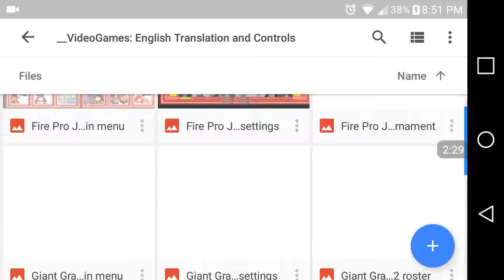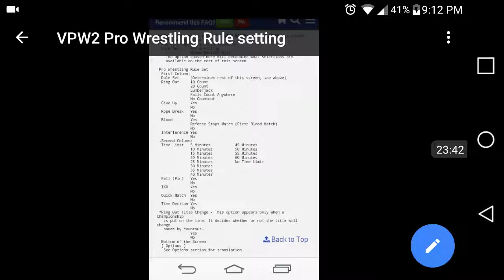VPW2 Unlockables 16-man Tournament Battle for 5th & Battle for 3rd place